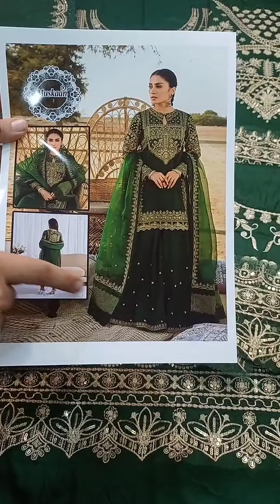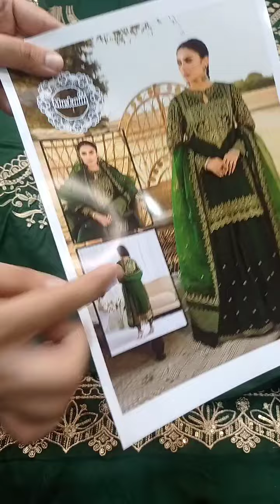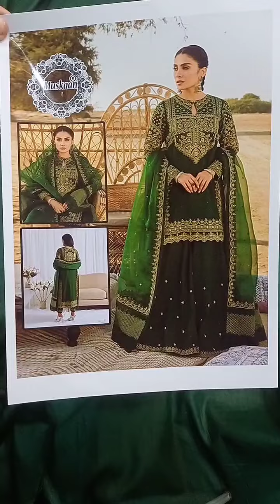202066-Faiza Saqlain Embroidered Luxury Lawn Collection- Bottle Green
Faiza Saqlain Embroidered Luxury Lawn Collection- Bottle Green

Wear By Ayeza Khan

Fabric Details:
•Shirt: Lawn
•Dupatta: Organza
•Lehenga: Cotton Cambric

 Details
•Embroidered Front
•Embroidered Daman Border
•Embroidered Chok Border
•Embroidered Sleeves
•Embroidered Sleeves Border
•Embroidered Back
•Embroidered Back Border
•Embroidered Lehenga 3 Yards
•Pallu Styles Embroidered Dupatta With Cutwork

Unstitch: Yes